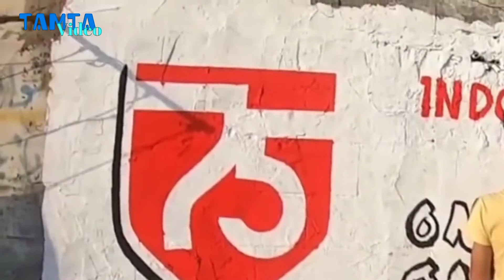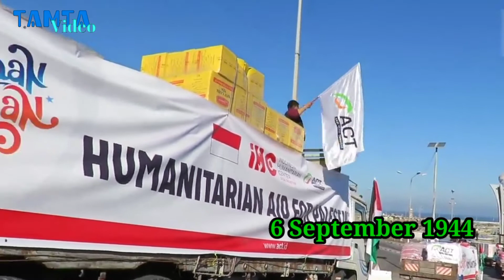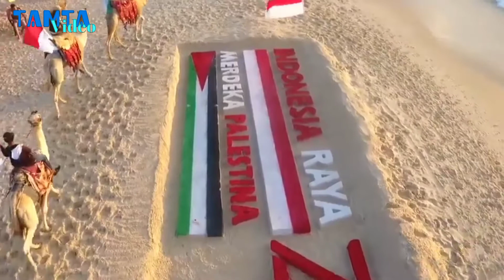Sejarah Kedekatan Indonesia dan Palestina, Banyak Anak-anak Palestina Hafal Lagu Indonesia Raya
Palestina adalah negara yang saat ini sangat membutuhkan bantuan dari seluruh umat Muslim di seluruh dunia. Penj4j4h4n Israel di atas tanah mereka membuat kesengsaraan terus berlanjut hingga sekarang. Di balik kesengsaraan tersebut, Palestina mempunyai hubungan yang begitu mesra dengan Indonesia.

Ya, tidak bisa dipungkiri bahwa Palestina dan Indonesia memiliki hubungan yang begitu dekat sejak dulu hingga saat ini. Bukan hanya karena sama-sama merupakan negara mayoritas muslim, tapi ada banyak kejadian bersejarah yang pernah terjadi diantara kedua negara ini.

Palestina pada awalnya adalah negara penuh kedamaian. Pada tahun 1900an, Palestina merupakan bagian dari kekuasaan Ottoman. Pada waktu itu, seluruh umat Islam, Kristen, maupun Yahudi hidup bersama dalam damai. Namun, setelah Perang Dunia I usai, kekuasaan Ottoman pun runtuh.